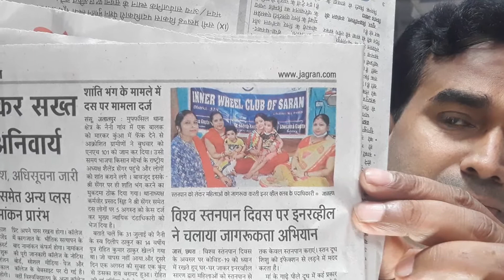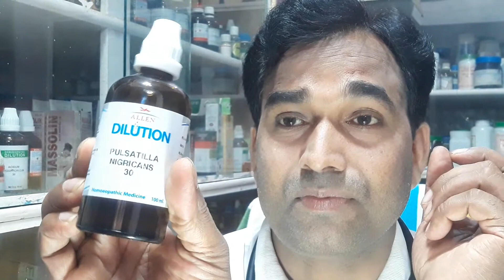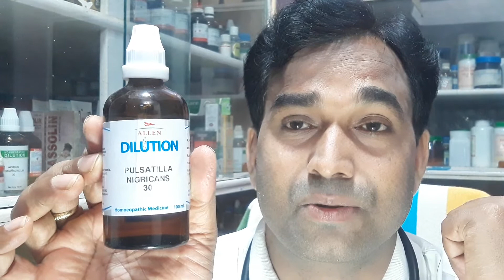Treatment-माँ दुर्गा जी की कसम विश्व स्तनपान दिवस पर विशेष जानकारी स्तन नहीं काटना पडेगा ।